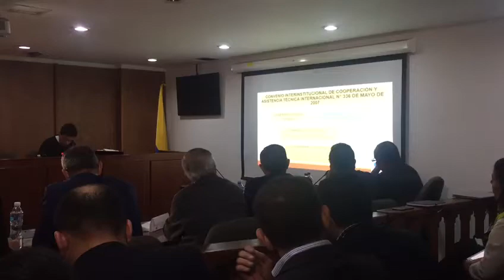Los dos representantes a la cámara conservadores por el Tolima.cambioin